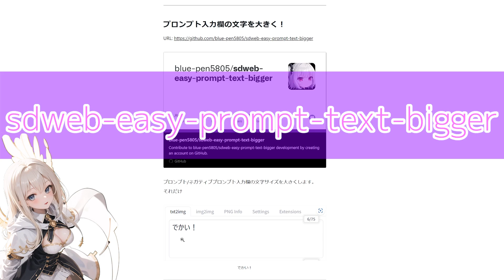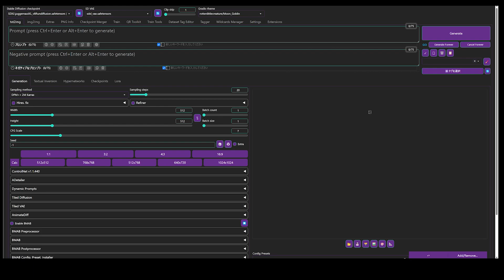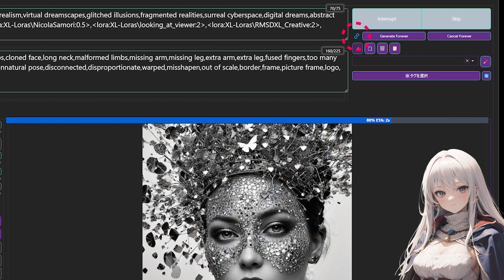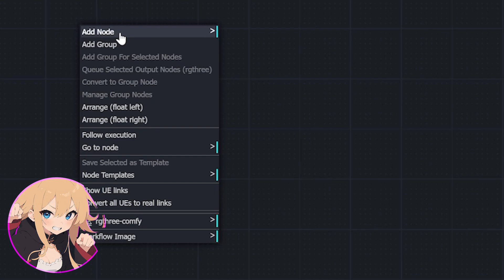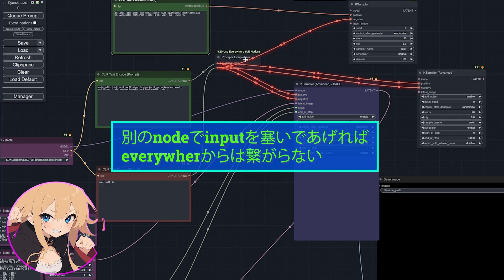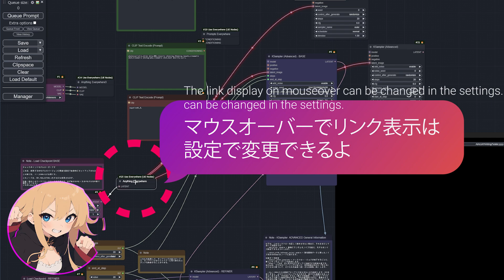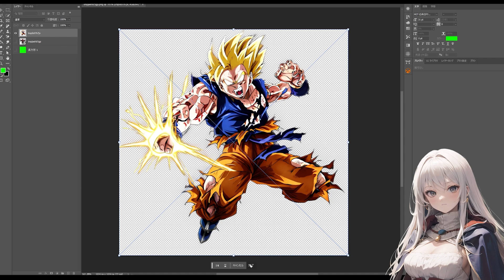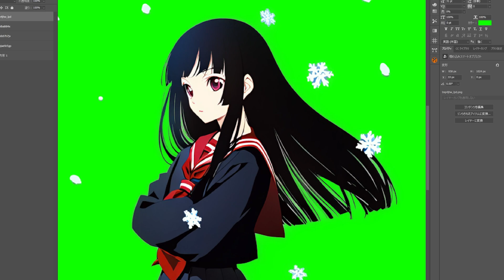【拡張機能】快適なAI画像生成環境を構築するための拡張機能のご紹介/stablediffusion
本日は無料の画像生成AI stablediffusionをローカル環境で構築したら
ぜひ入れておきたい拡張機能をご紹介します🐣
画像生成を楽しむうえで、ストレスフリーになれそうなものを基準に選定してみました

blue-pen5805さんの拡張機能はコチラ↓
🐧sdweb-easy-prompt-text-bigger

🐧LayerDiffusion
layerdiffusion/sd-forge-layerdiffuse [Forge]

今回は
ドラゴンボールのオラさん
地獄少女の閻魔あいさん
のFANアートを生成してみました

※字幕が必要な方はyoutube設定より字幕を選択ください(jp/En)

※注意※
こちらのコンテンツで使用されているイラストは、
私自身がAIで排出したイラストとなっています
トラブルを避けるため、コンテンツ内のイラストの使用は禁止致しております　なお、生成された人物は全て成人となっております

動画の内容については、各権利所有者様や第三者に不利益のないよう、引用の範囲を厳守し、細心の注意を払って制作しております
万が一動画の内容に問題がある場合、各権利所有者様本人からご指摘いただけますと幸いでございます

🍀🐧その他のAIコスプレ・実写化🐧🍀

♪効果音/BGM
otologic

声：voicepeak